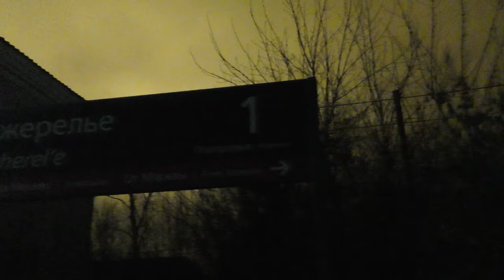Электровоз ЭП2К - 159 подъезжает и прицепляется к поезду на ст.Ожерелье, апр.2023г.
Электровоз ЭП2К - 159 (Приписан к депо ТЧЭ-8 Санкт-Петербург-Пассажирский-Московский Октябрьской железной дороги) прицепляется к пассажирскому поезду №480С, сообщением -
"Сухум - Санкт-Петербург".

Станция Ожерелье Московской железной дороги. МосЖД, РЖД.
Российкая Федерация, Московская область, город Кашира.
2.IV.2023